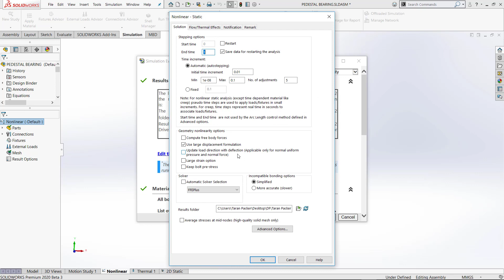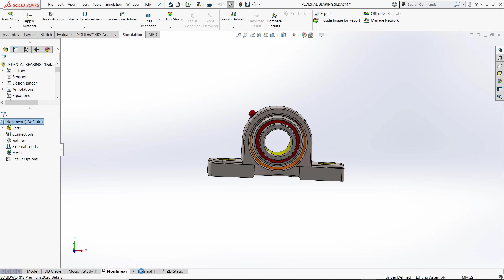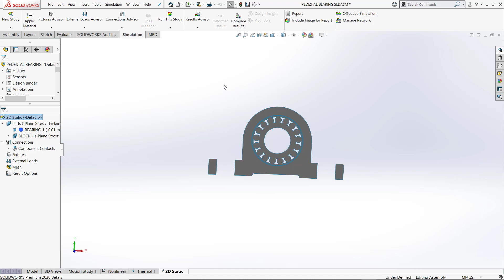SOLIDWORKS 2020 Simulation Tutorial - Simulation Evaluator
For information about our training courses

This video describes how to access and use a new functionality in SOLIDWORKS Simulation starting in SOLIDWORKS 2020. This new tool is called the Simulation Evaluator and gives the SOLIDWORKS Simulation 2020 user access to reports on four aspects of simulation. One it lets you verify where the simulation results are located on your local hard drive. Two it allows you to see how much storage space is left on your local hard drive so you can decide if you have enough space for the needed results. Three, It calculates the mesh volume of the active simulation as well as the volume of the original SOLIDWORKS CAD model volume to make sure they are very close. Four, it ensures that you have all materials defined for all the components in the simulation study as well as what the specific material properties of each of the assigned materials in the simulation are.